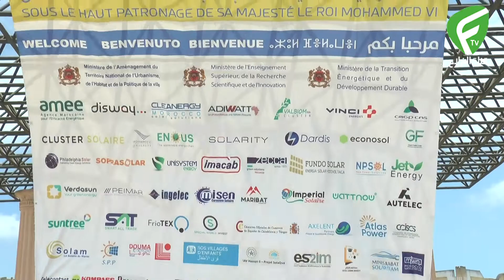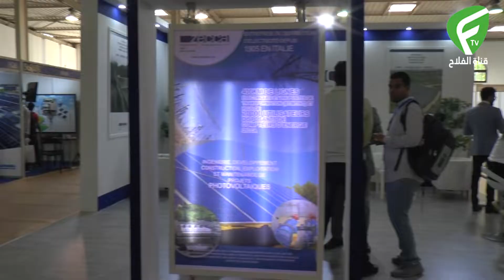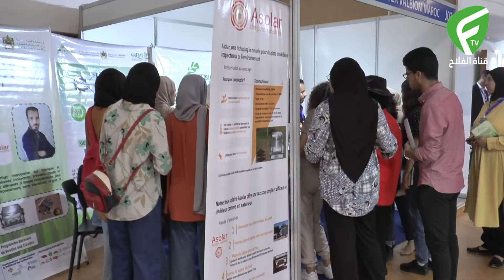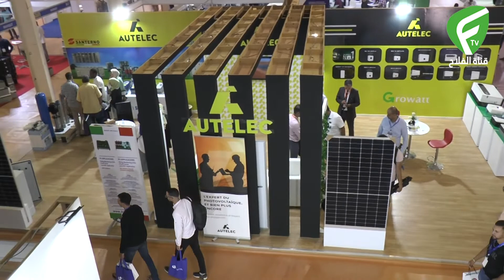أولى تصريحات العارضين والزوار بالنسخة العاشرة لمعرض الطاقة الشمسية